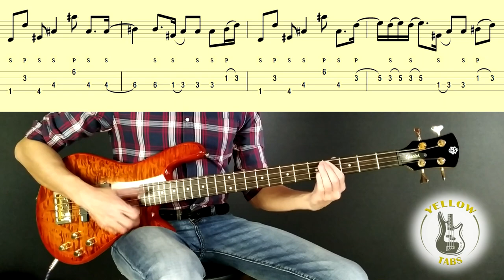MIB | Men in black BASS TAB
bass line men in black in one minute
басовая линия люди в черном за одну минуту